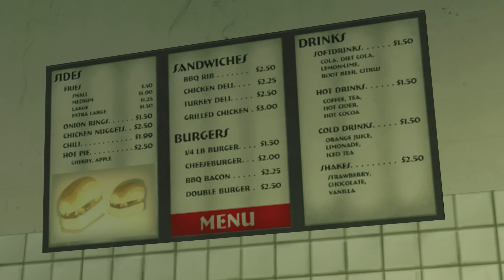[SFM] Search gasoline in Milltown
I DO NOT ALLOW YOU TO TAKE MY "FULL VIDEOS" AND POST THEM ON YOUR CHANNEL